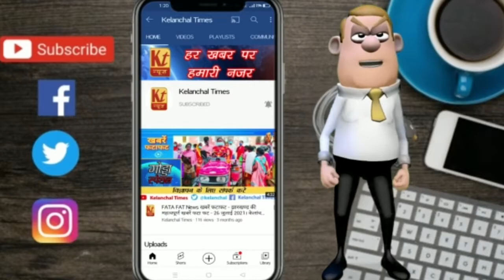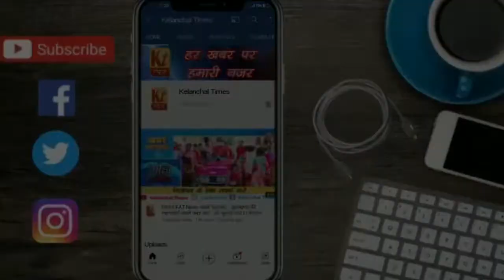कांग्रेस के विधायक दल की बैठक में सीएम के साथ खड़े रहने की बनी रणनीति!